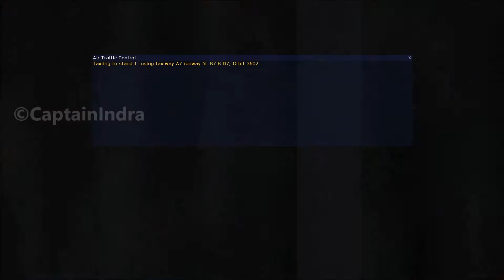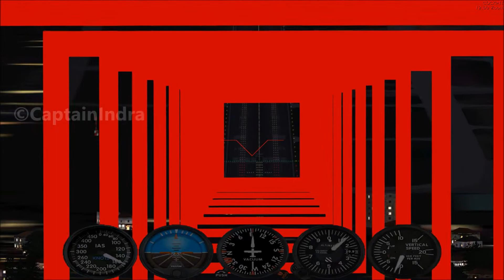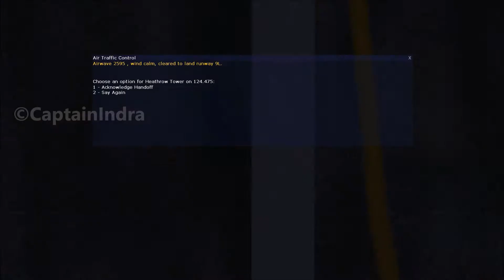British Airways Boeing 747-8 Auckland - Heathrow(Fs2004)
British Airways Boeing 747-8 Take off Auckland and Landing at Heathrow Airport in the Morning